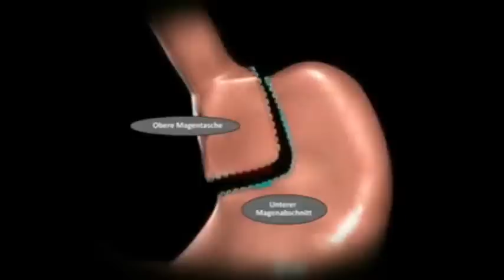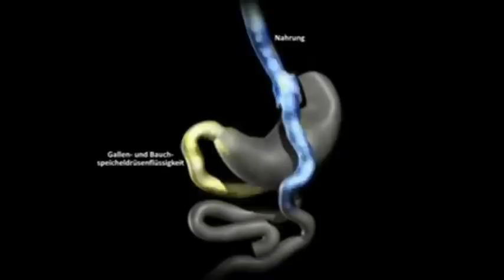Magenbypass 002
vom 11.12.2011